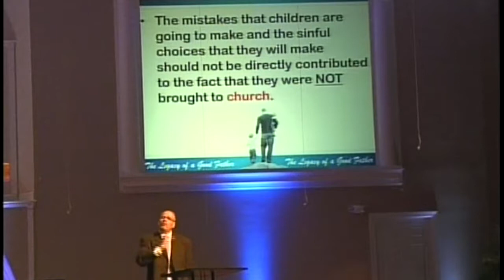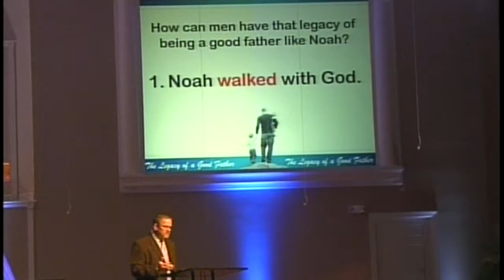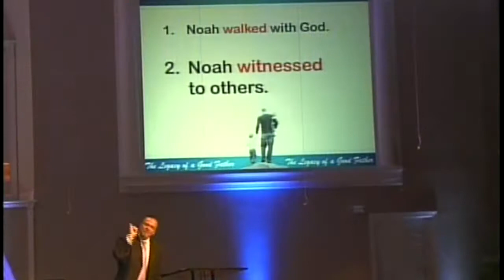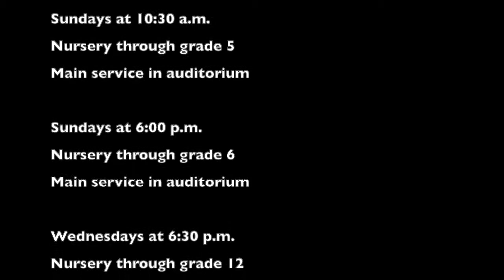Part 2 - The Legacy of a Good Father | Sunday, June 23, 2019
Part 2 - The Legacy of a Good Father |  Sunday, June 23, 2019 • 6 p.m. Sunday Service Freedom Baptist Church • 790 Irisbburg Rd., Axton, VA 24054 • freedombaptistchurch.com • Sunday's at 10:30 a.m. and 6 p.m. • Wednesday's at 6:30 p.m. • Pastor Larry Luffman, Senior Pastor  • Nursery, Children's, and Student Ministries Available